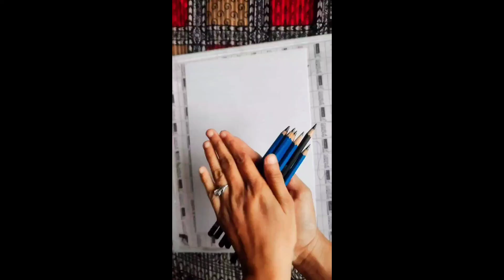how to draw Sita Mata / time-lapse / By POONAM JOSHI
sitaram siyaram artwork artoftheday sketching ayodhya jagatjanani sitamata 🙏🏻🙏🏻🙏🏻🙏🏻🙏🏻kijaiii.